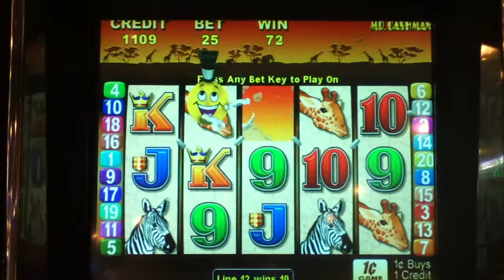MR CASHMAN AFRICAN DUSK Penny Video Slot Machine with a BONUS Las Vegas Strip Casino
I hope you enjoy this Mr Cashman African Dusk video with a Mr Cashman Adds Credits Bonus.